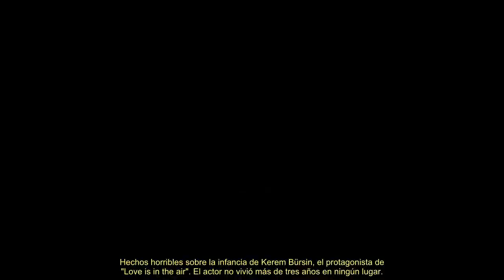Hechos horribles sobre la inf@ncia de Kerem Bürsin, el protagonista de 'Love is in the Air'